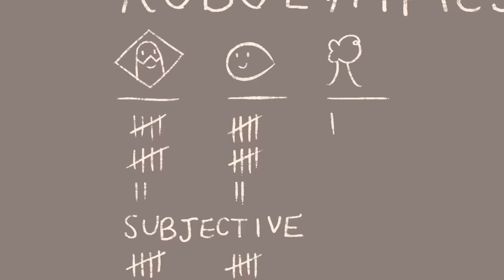Steven Universe | Pearl Punches Peridot | Back to the Barn | Cartoon Network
Steven and the Gems head back to the family barn to build some robots.

▶︎ Visit the Cartoon Network website for more fun activities, games and downloads and check out our videos on Cartoon Network YouTube Channel